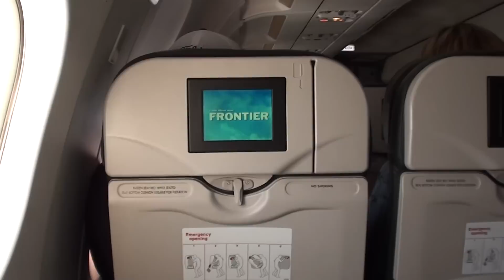Frontier A319 Landing at Puerto Vallarta Intl Airport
This is a Frontier Airlines Airbus A319 landing in Puerto Vallarta, Mexico Follow me on: